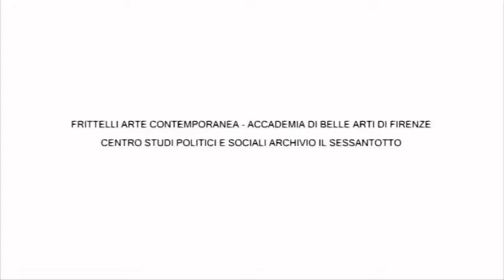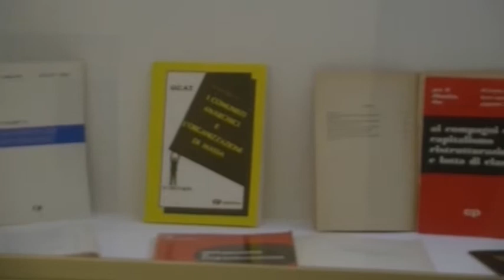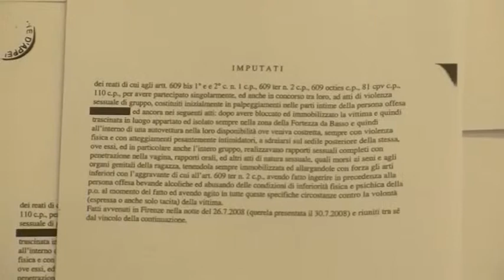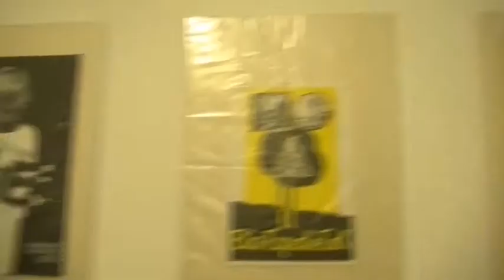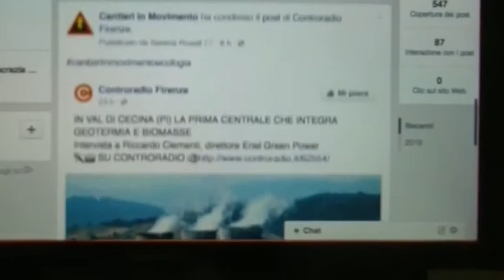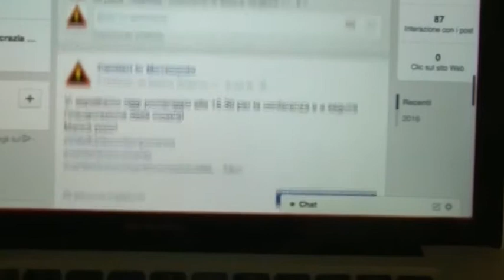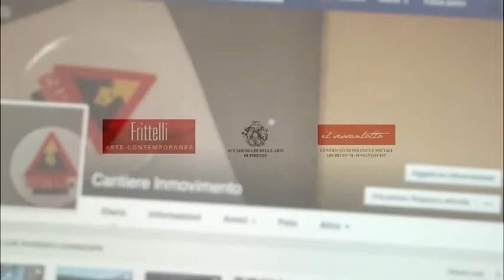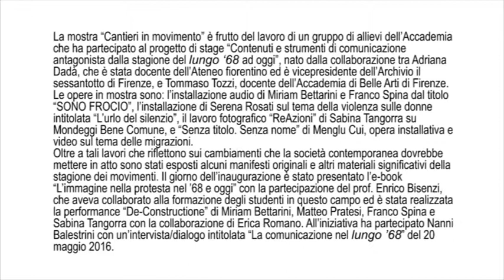Cantieri in Movimento. Immagini della protesta nel '68 e oggi - mostra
Cantieri in Movimento. Immagini della protesta nel '68 e oggi
a cura di Adriana Dadà e Tommaso Tozzi
Frittelli Arte Contemporanea, Firenze
6-20 maggio 2016

Mostra di manifesti e documenti della stagione del lungo '68, e di opere degli studenti dell'Accademia di Belle Arti di Firenze:
Miriam Bettarini
Menglu Cui
Serena Rosati
Franco Spina
Sabina Tangorra

Frittelli Arte Contemporanea
Accademia di Belle Arti di Firenze
Centro studi politici e sociali Archivio "il sessantotto"